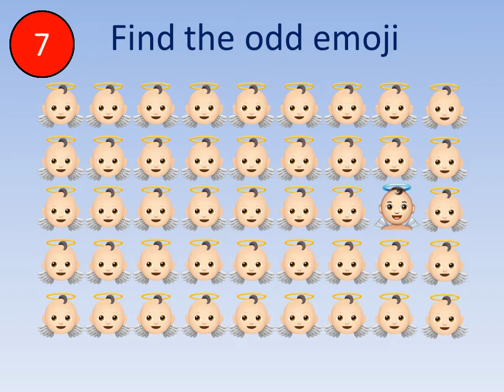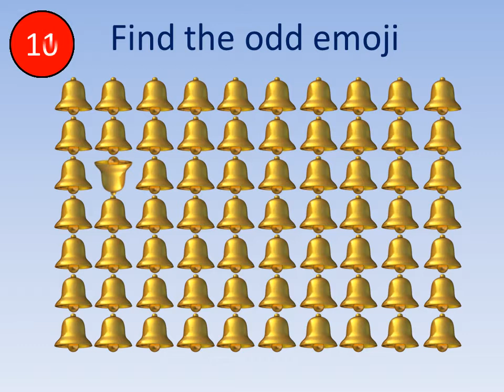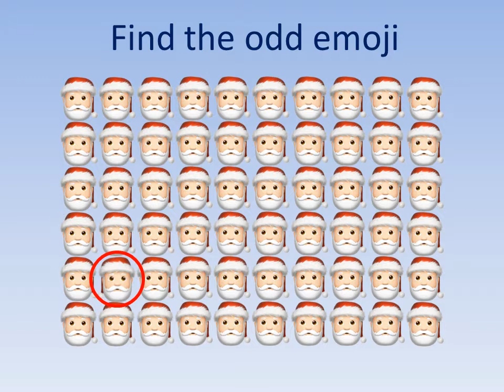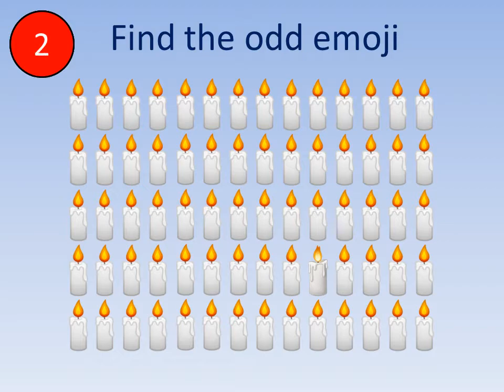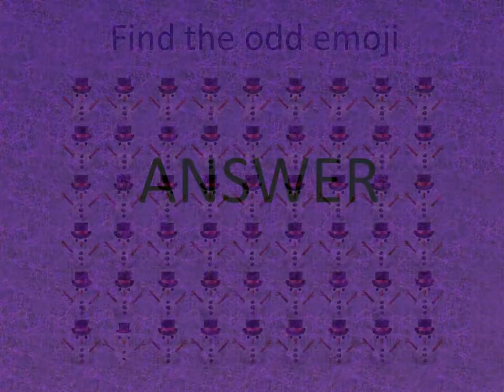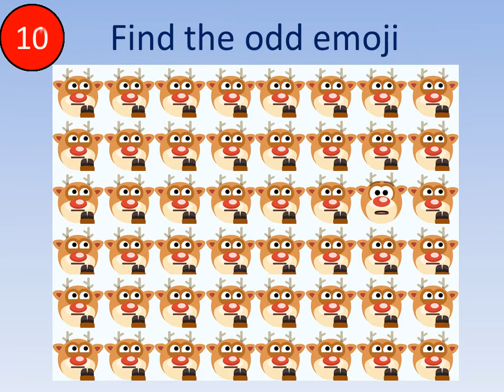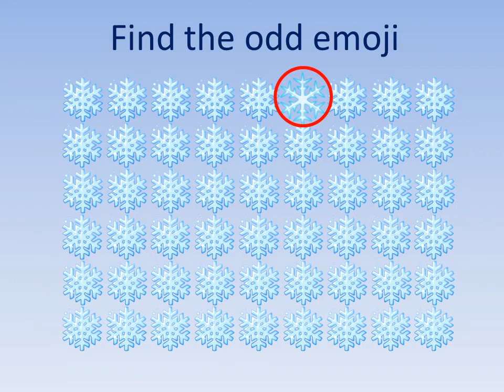Find the odd Christmas emoji | odd one out | spot the difference | emoji quiz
Find the odd letter out, spot the different letter

Play against your friends or against the clock